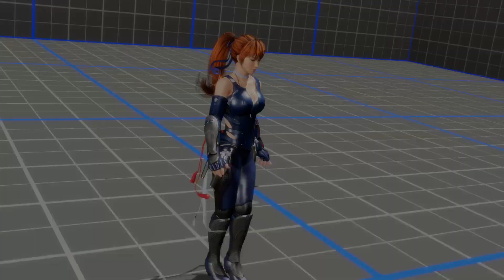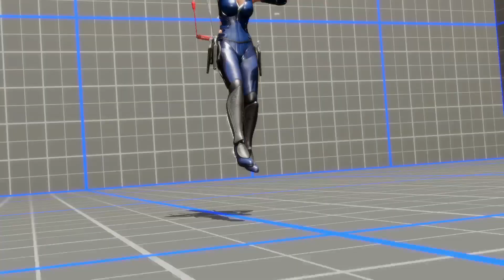DEAD OR ALIVE 6_20230323235601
DOA6.My Kasumi VS level 8 Hitomi cpu.Won 3 matches with 5 rounds without losing a round.Picked a character I haven't used in awhile against that plot armor round stealing cpu Hitomi.